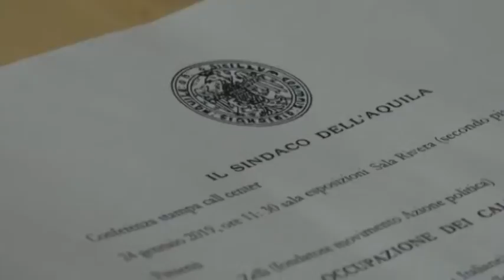Domani al MISE la vertenza dei call center aquilani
Domani, a Roma, si terrà il tavolo, al MISE, sulla vertenza dei call center dell'Aquila. Sulla questione è intervenuta anche Azione Politica